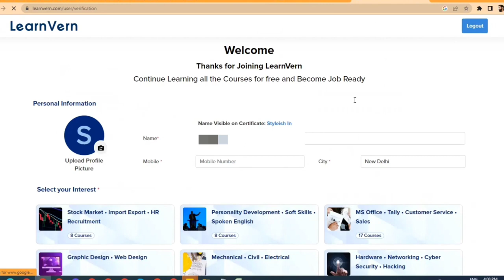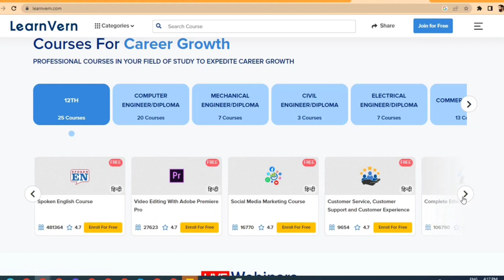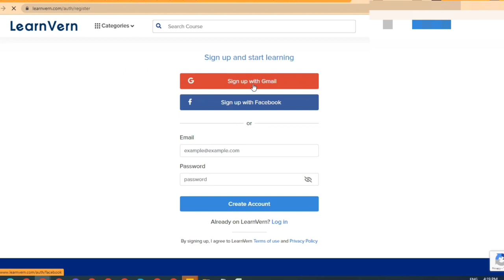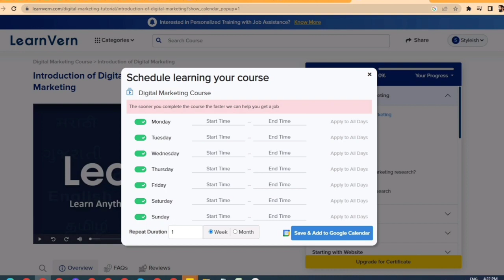Skill any Courses In Free With LearnVern💯 Hacking,Graphic designing,Digital Marketing, English Etc.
computer science lecture
software engineer day in life
computer science
computer science major
apple
computer science crash course
computer science vs software engineering
software engineering
software engineer
computer science vs computer engineering
computer science for beginners
software engineering salary
google
netflix
computer science jobs
engineer
technology
developer
googler
tech
software
cs
learnvern
learnvern app
learnvern free digital courses review 2022
learnvern
learnvern app kaise use kare
learnvern certificate free
learnvern digital marketing
learnvern course
learnvern app kya hai
best digital courses
best digital courses in India
best digital course platform
best digital marketing course in India
best digital marketing course online
best digital marketing course in hindi
digital marketing course
digital marketing course free